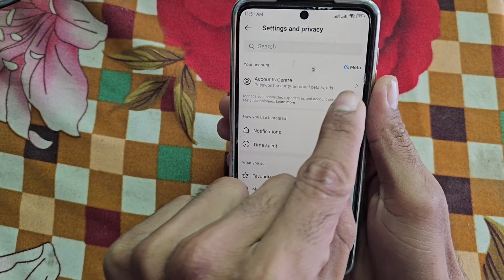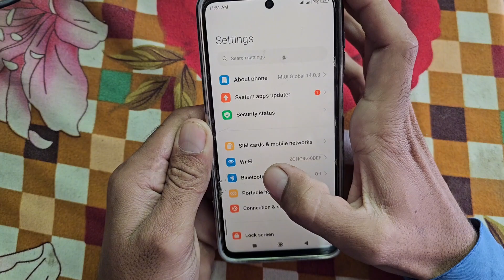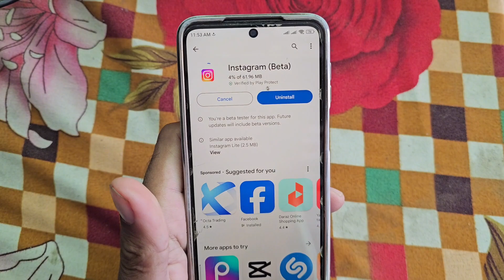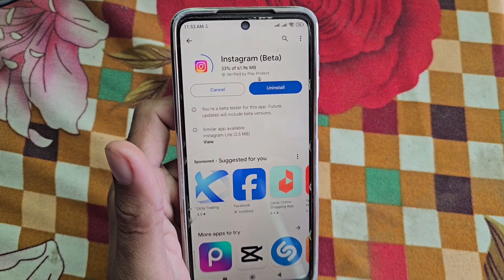instagram messenger option not showing / fix instagram messenger update not showing